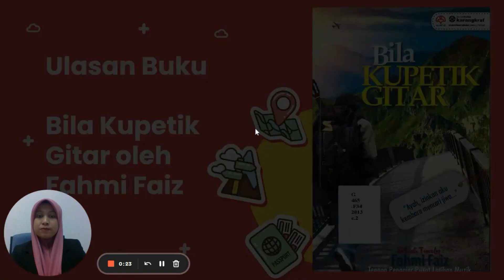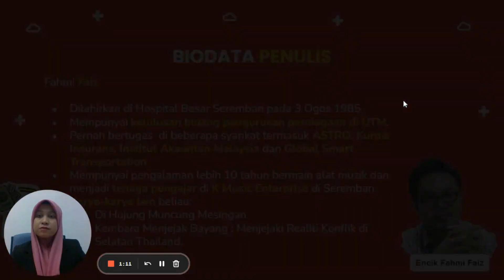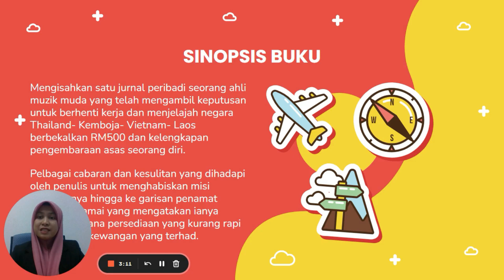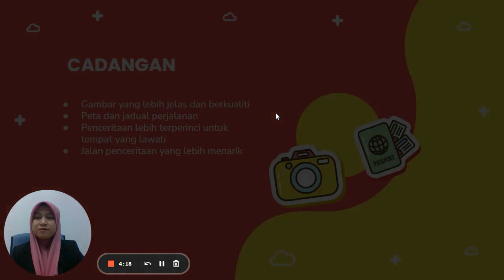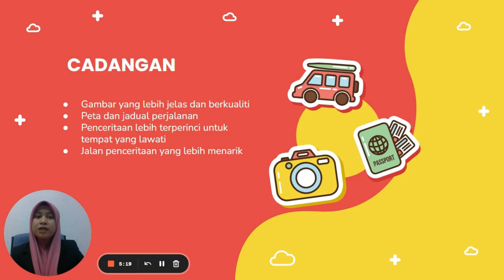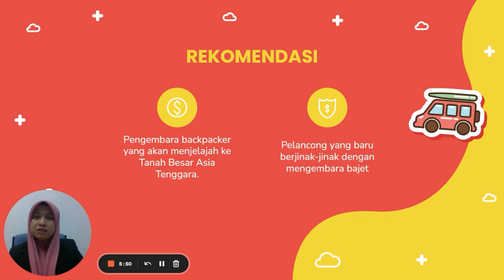UMPLib Book Review - Bila Kupetik Gitar oleh Fahmi Faiz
Deskripsi video

Awet muda : Bila Kupetik Gitar / Fahmi Faiz

Pengulas : Pn. Sharifah Nazirah Syed Omar

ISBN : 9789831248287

Penerbit : Alaf21

Nombor Panggilan : G465 .F34 2013 c.2

Tahun Terbit: 2013